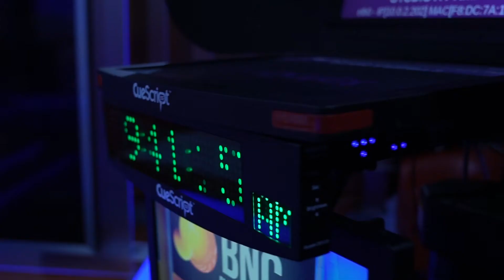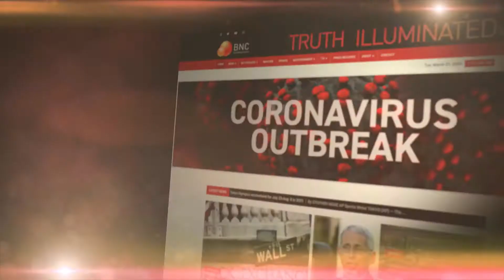BNC Creative Services Director Reel 2020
We had the opportunity to lead the Creative Team through the launch of The Black News Channel. Take a look at what we were able to accomplish over the past year. With a small Creative Team we were able to put together on air, digital and OTT promotions that rival any established news network.